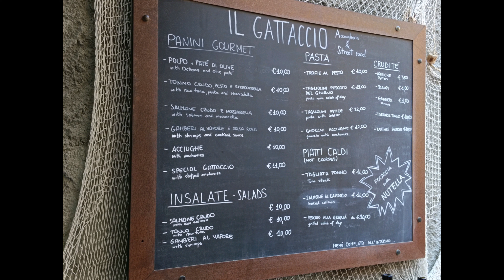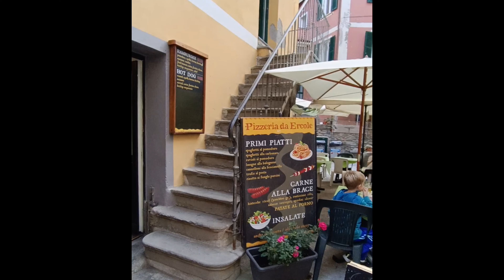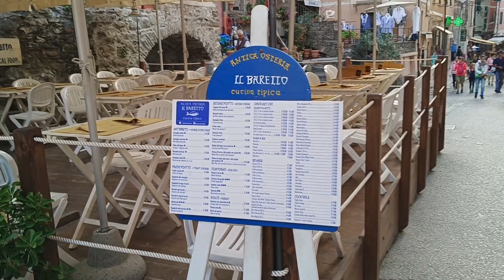November 14, 2022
14.10.22 vernazza cinqueterre the italy Riviera by the Mediterranean/Liguran Sea. Abs Gorgeous.